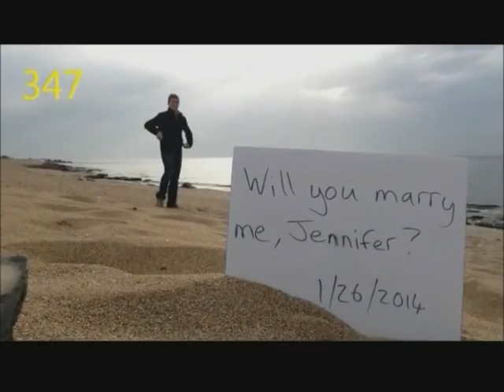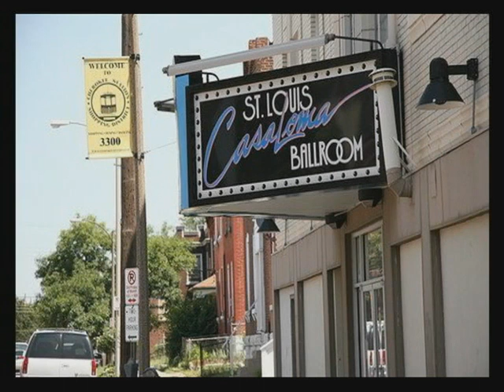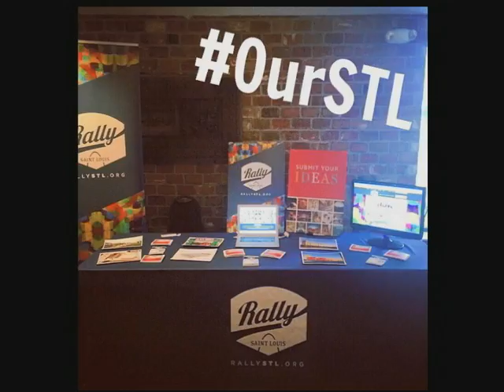The Daily Mix with Andy Ruzicka & Erica Ussery: 03/11/15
Where to go swing dance this Friday night, what St. Louis companies made Fortune's top 100 list for best places to work in the U.S., how the CID Guides can help you downtown, the latest idea to hit Rally St. Louis and more with Erica Ussery and Andy Ruzicka!